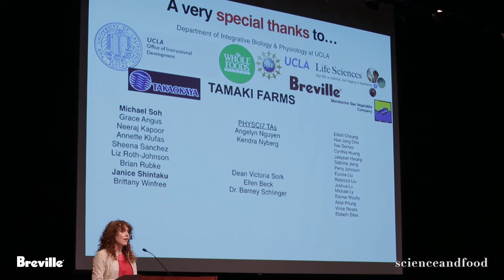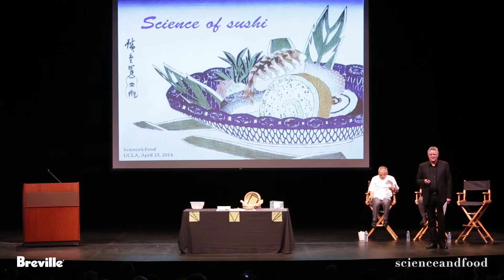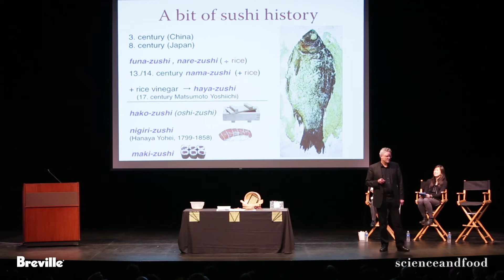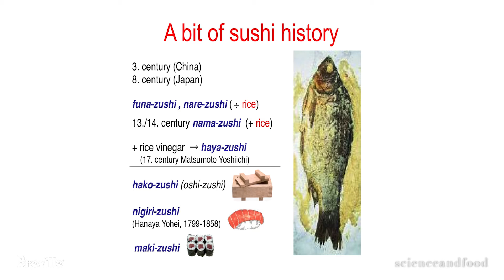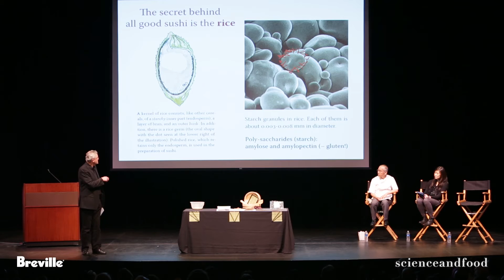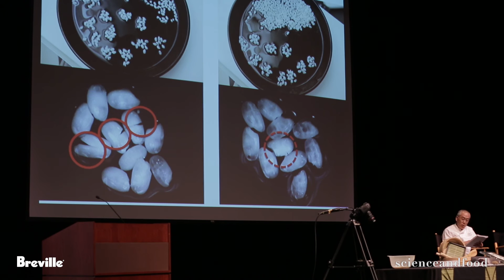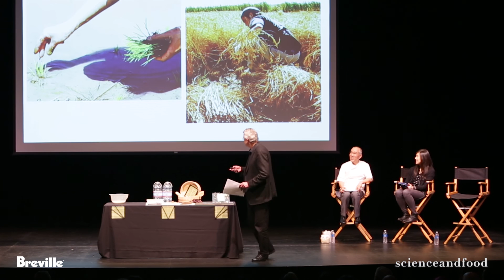Ole Mouritsen and Morihiro Onodera: The Science of Sushi - S&F 2014 Lecture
Dr. Ole Mouritsen illuminates the science underlying sashimi, nori, sushi rice, umami, and more.  He is joined by Chef Morihiro Onodera, who shares his experimental approach to selecting and preparing the highest quality sushi rice.

April 23, 2014 at UCLA